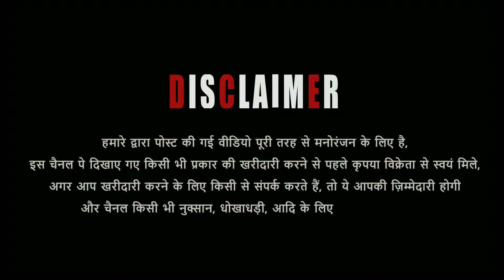Mewati & Malwa Ke Quality Kid’s At AJ Goat Farm